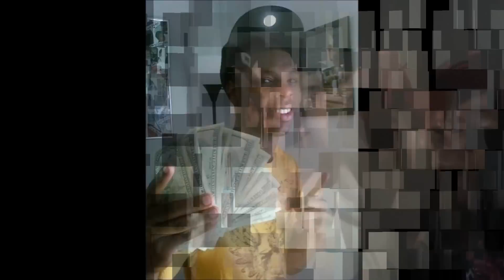J. Brown & Kid Smoove- Goin Crazy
New Song J.Brown & Kid Smoove